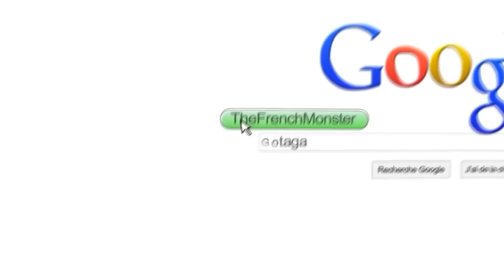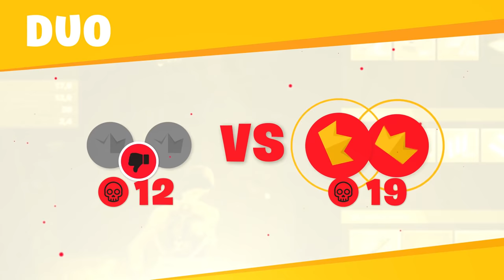LE MASTERKILL NO FUN : CA TRYHARD SEC AVEC VITALITY ! (Saison 2 - Ep.2)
Un MasterKill sous le signe Vitality ! Toujours en bootcamp on profite d'un petit break pour faire perdre de l'argent aux autres !